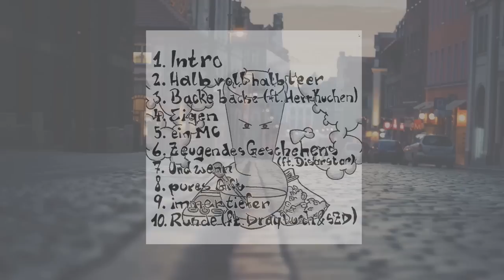Pada Lash & Tippler - Und Wenn [RS 3.0 Premiere]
Ein weiteres Exclusive unseres Portals - diesmal von Pada Lash & Tippler mit ihrem Track " Und Wenn" aus der EP "BIS DER ASCHENBECHER VOLL IST".
Die EP gibt es seit dem 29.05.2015  zum Freedownload und als CD( + 2 Bonus Tracks).
Zu kaufen auf Rapmazon ab dem 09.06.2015, der Vorverkauf hat schon gestartet.
Features auf der EP : Herr Kuchen, Dray Durch, Disarstar, S.Z.D.
Beide machen seit 10 Jahren Musik und haben sich vor einem halben Jahr kennengelernt.,
Folgt den Künstlern auf den Social Media Plattformen, um zukünftige Projekte nicht zu verpassen.